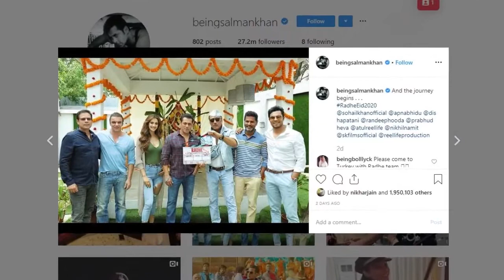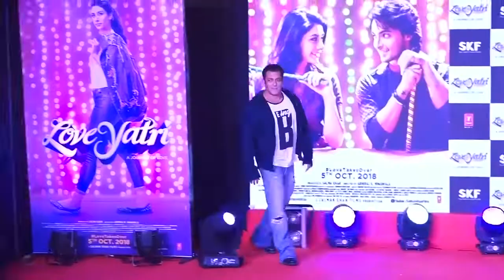Salman Khan Revealed His Look From Film Radhe - बॉलीवुड की नई खबर - Bollywood Gossips 2019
Salman Khan reveled his look from Radhe film, directed by Prabhu Deva. He walked on-set in slow motion while putting on his suit jacket. Making sure not to reveal his look in this upcoming cop-drama, the actor only gave fans a good look at his back and a glimpse of the sets that appeared to be some sort of restaurant setting.